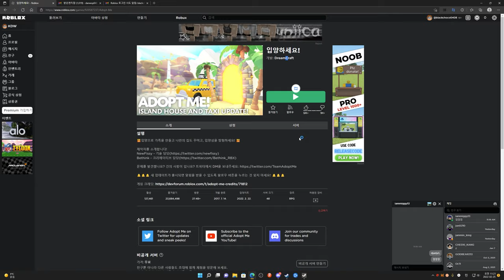로블록스 입양하세요.exe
이건 잼민이 관찰하는게 아니라 내가 놀기만 하는 영상같은데? 입양하세요 오랜만에 하니 좀 즐겁고 반갑기도 ㅋㅋ
아 참 프리미어 프로로 일케 편집하는건 첨입니다 ㅋㅋ. 네?